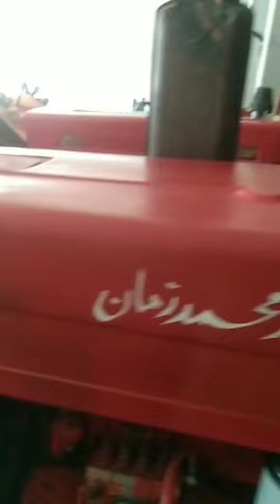بیلاروس 9 ماڈل خوبصورت فارسیل مناسب ڈیمانڈ